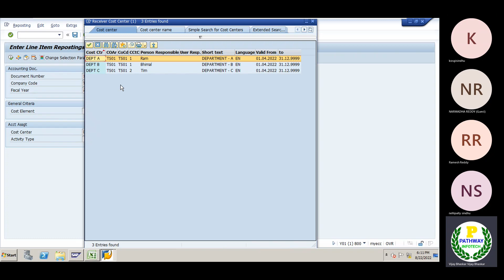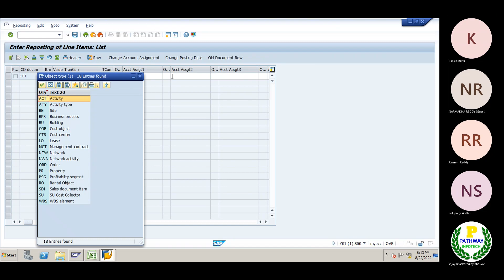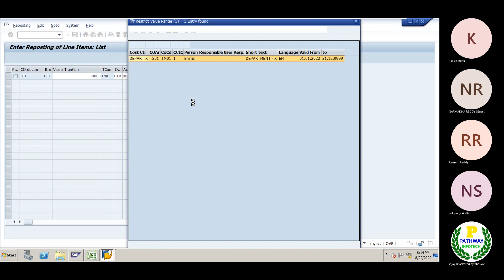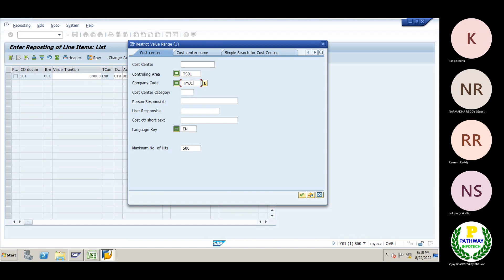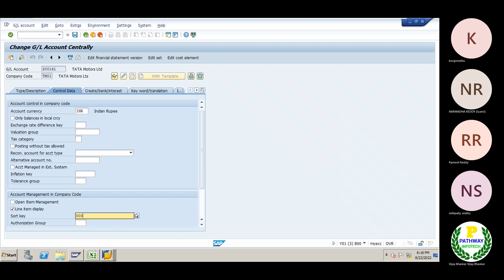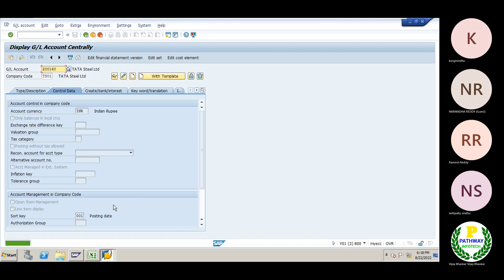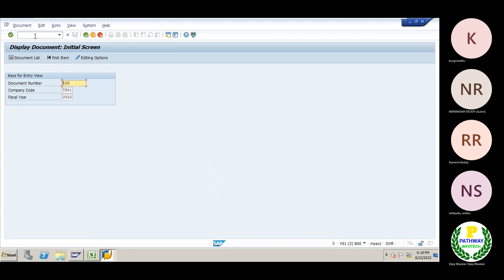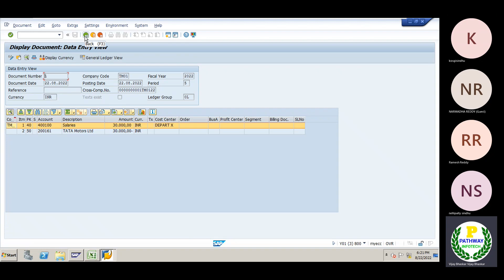SAP FICO Batch -2||Controlling||Online Reconciliation Ledger|| Cross Company Code Postings||తెలుగులో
Education Qualification:
1. MBA with ICWAI

Hands on experience on the below SAP modules:

1. SAP FICO
2. SAP FSCM (Credit, Collections, Dispute and Treasury and Risk Management
3. S4HANA Migration from ECC 6.0 to S4HANA 1709
4. S4HANA 2020 Green Field Implementation FI+FSCM